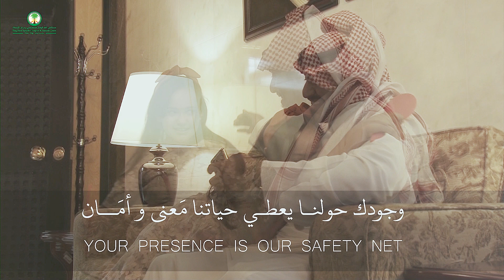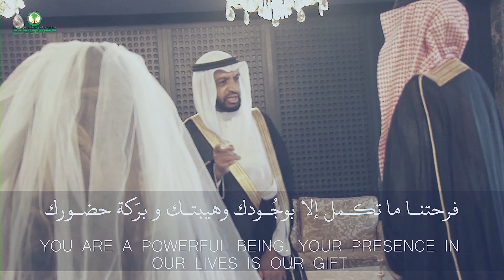اليوم_العالمي_للأب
إلى كل الآباء في مستشفى_الملك_فيصل التخصصي ومركز الأبحاث رسالة من أبناءكم وبناتكم بمناسبة